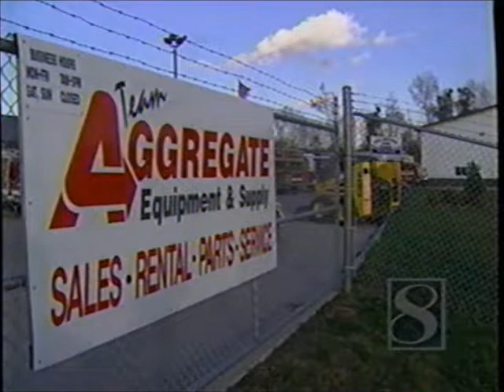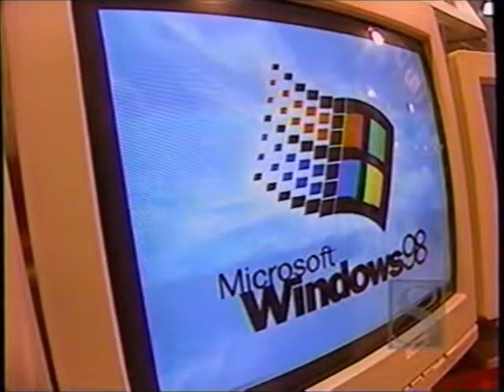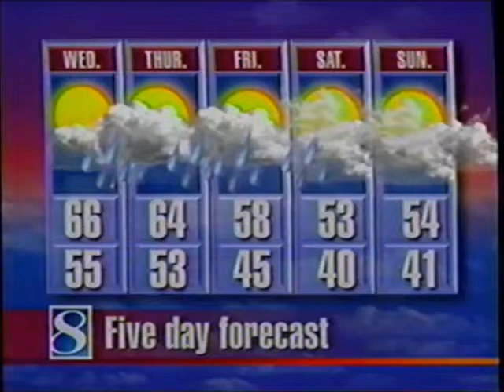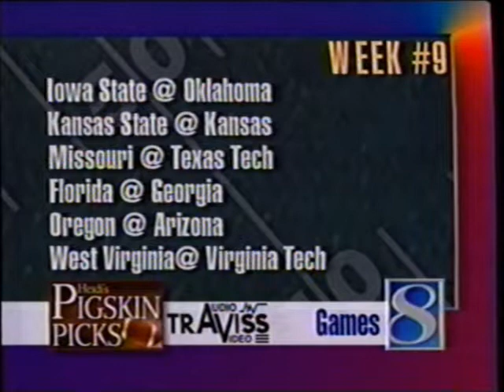KCCI News Channel 8 at Six (October 27, 1998)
KCCI's 6pm newscast from 10/27/1998 (missing the intro, however).